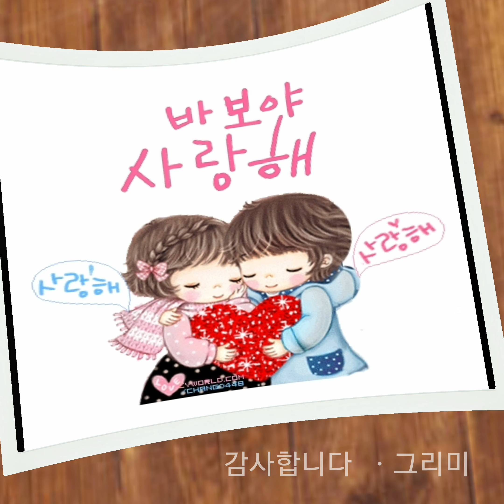😊그리미 영상시 ㆍㆍ마음은 유리다🍃노래 ᆢ박혜원의 차가워진 이 바람엔 우리가 써있어😊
자작글로 만든 영상입니다

우리들 마음은

아주 고급스러운 유리다

조금만 충격이 와도

깨져버리는 유리

우리들 마음은

깨지지 않도록 주의하며

정말 소중히 다뤄야 합니다

마음에는

수없이 많은 결점들이 있기에

잘 닥아줘야 금이 안간고

 깨지지 않는다

행여

잘못 닦아 스크래치가 생기면

다시 회복하기가 힘들어지고

 결국 깨져버립니다

깨져버린 마음을 다시

붙이기 어렵고

깨진 마음조각은 깊은 상처를 만들기에

관계를 이어가기도 힘들어집니다

유리는 금이 가기 시작하는 순간

걷잡을 수 없이 퍼져가고

 결국 깨지게 되기에

잘못을 후회하고 붙이려 노력해도

소용없음을 알게 됩니다

소중할 수록 더 소중히 여기고

함부로 대하면 안됨을

알게 해주는 유리처럼

소중히 여기고

소중히 다뤄야 합니다

서로 다르고

모두 마음을 내보이는게

서투른 우리들이기에

조금의 스크래치도

커다란 충격이 되고

큰 상처를 입게 되고

차가운 기운이 맴돌게 됩니다

깨지기전에 잘 닦으며

소중히 여기며 지내야

마음이 깨지지 않고

이별이란

찬서리가 몰아치는 일도 없을겁니다 ㆍ